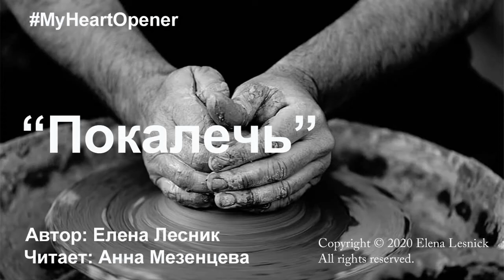"Покалечь", видео на стихотворение Елены Лесник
My Heart Opener - стихотворения, которые открывают сердца. "Покалечь" это про познание, силу, рост, свободу!

Автор: Елена Лесник
Читает: Анна Мезенцева
Звук и обработка: Valery Coleman